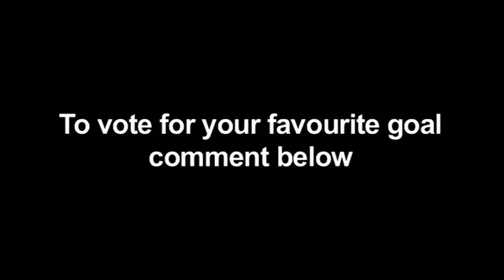Mitre Goal of the Year for 2014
Watch the ten contenders and nominate your favourite Blackburn Rovers goal to contest the Mitre Goal of the Year for 2014 by commenting below...